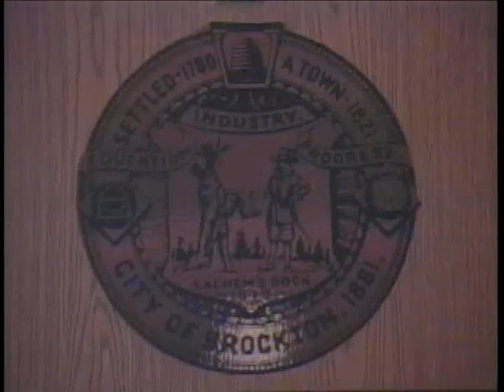Brockton Finance Committee Meeting 3-6-17